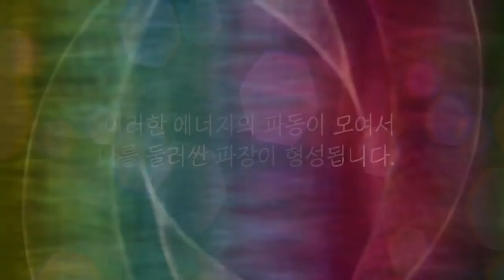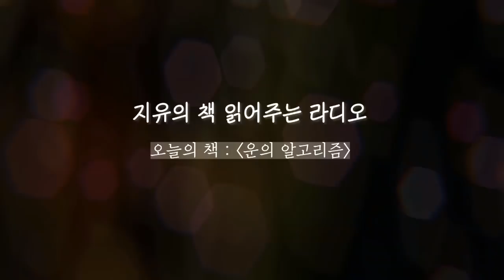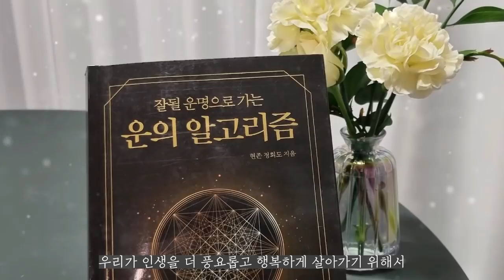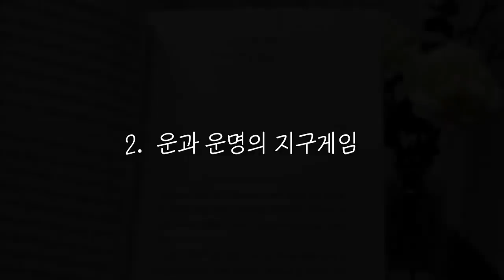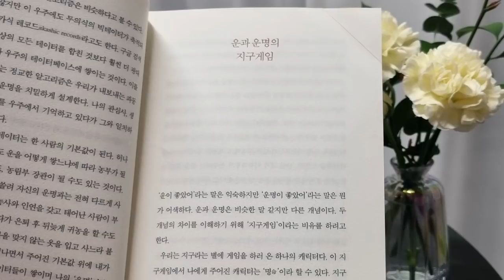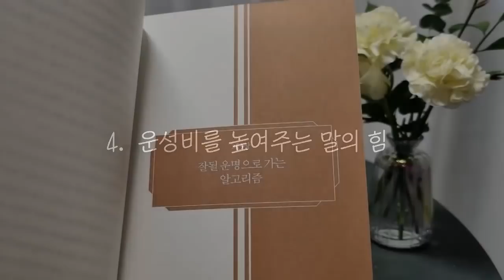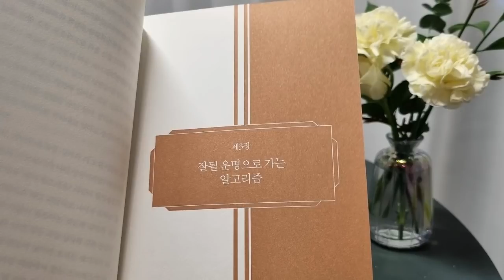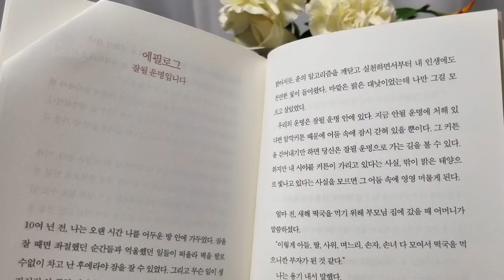이 원리를 알면 당신도 꾸준히 운이 좋을 수 있습니다🌌｜운의 알고리즘, 정회도(타로마스터)｜책읽어주는여자, 잠들기전 ASMR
🎧 타임 스탬프

00:00 Intro (인트로 영상)
01:22 Opening ment (오프닝 멘트)
04:09 1. 열심히 사는 것만으로 충분하지 않은 이유
11:48 2. 운과 운명의 지구게임
21:35 3. 운명의 운전대를 잡아보자
30:30 4. 운성비를 높여주는 말의 힘
39:54 5. 에필로그 (잘될 운명입니다)
45:15 Closing ment (클로징 멘트)

🏷 도서 정보

- 제목: 운의 알고리즘 (잘될 운명으로 가는)
- 저자: 정회도
- 출판사: 소울소사이어티

안녕하세요, 지유입니다!

오늘 소개해드릴 책은 정회도 작가님의 [운의 알고리즘] 입니다.

15년 동안의 타로 상담을 통해 그가 밝혀낸
운과 운명을 결정짓는 근본 원리에서부터
운의 흐름을 읽고 미래를 준비하는 법,
행운을 끌어당기고 불운을 피하는 비책에 이르기까지-

잘될 운명으로 가기 위해 우리가 알아야 하는
궁극의 지혜들이 이 책에 가득 담겨져 있습니다.

저의 영상이 여러분께 도움이 되고,
또 마음의 힐링도 드릴 수 있기를 바라면서!

모두 행복한 밤 보내세요✨❤